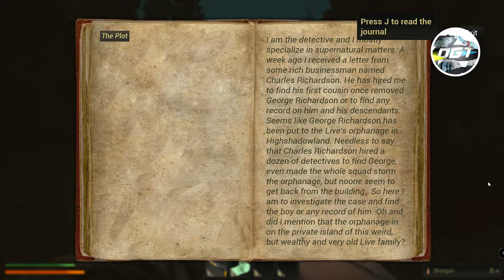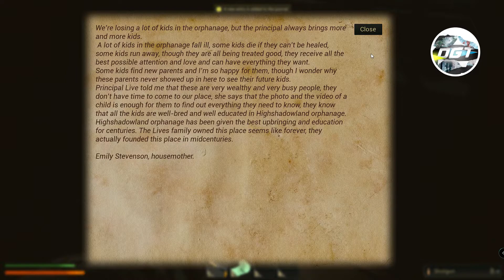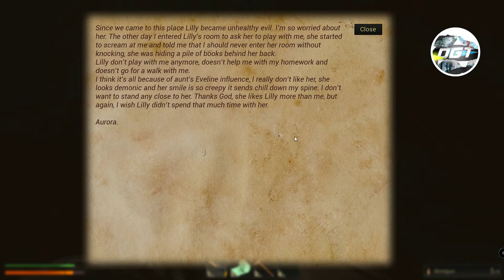Forlorn: The Mysteries of Highshadowland - Atmospheric Horror Gameplay (Steam DEMO)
Edward Forlorn is a detective investigating supernatural cases. One day he receives a letter from Charles Richardson who is asking for help in finding his first cousin once removed George Richardson that was given to the orphanage in Highshadowland, all the detectives hired by Richardson were gone in the orphanage and were never found, police refused to take this case and visit the orphanage.
Pay a visit to the desolate orphanage founded in Highshadowland by the ancient prosperous family the Lives to find George Richardson and find out where did all the inhabitants of the Live’s orphanage go and why do people entering the orphanage never get back home?
Features:
• Multiple locations: You’ve got different chilling yet mesmerizing above-ground and underground locations to explore and to find out all it’s mysteries.
• Riddles and puzzles: You will have to solve some puzzles and riddles to find keys and artifacts and answers to many questions.
• Enemies: You will encounter various enemies standing in your way and you will have to defeat them.
• Small craft: Sometimes you will have to craft things.